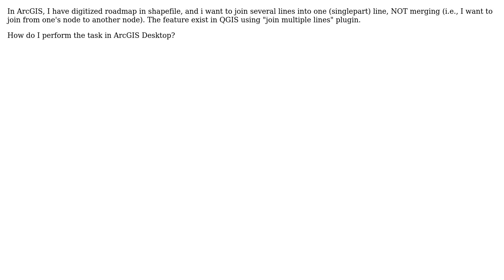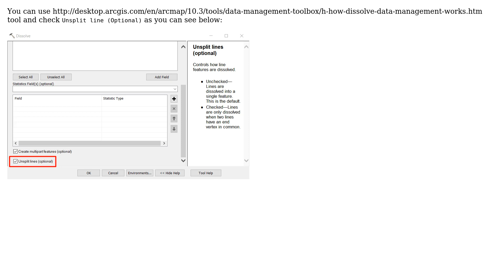GIS: Joining multiple lines into single line in ArcGIS Desktop?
With thanks & praise to God, and with thanks to the many people who have made this project possible! | Content (except music & images) licensed under CC BY-SA | Music | Images & others | With thanks to user wic2020 user PolyGeo user ahmadhanb and the Stack Exchange Network Trademarks are property of their respective owners. You are responsible for your own actions.